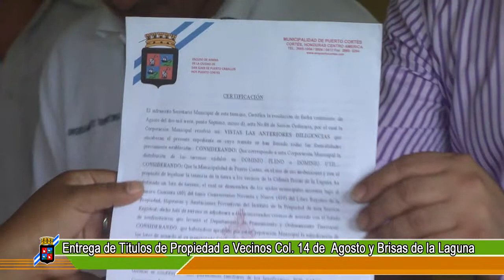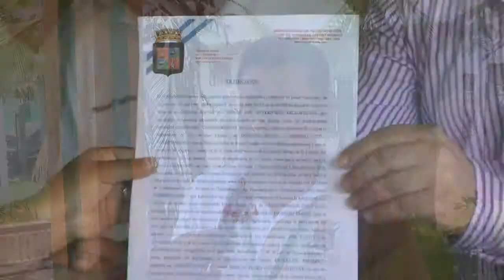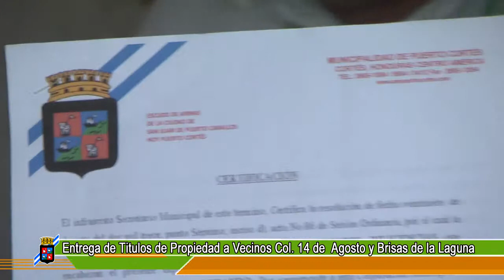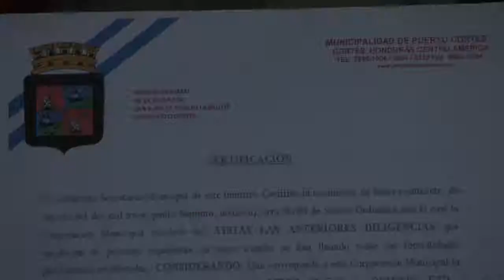Municipalidad de Puerto Cortes, ENTREGA TÍTULOS DE PROPIEDAD COL. NUEVOS HORIZONTES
Video producido por la Oficina de Relaciones Publicas de la Municipalidad de Puerto Cortes